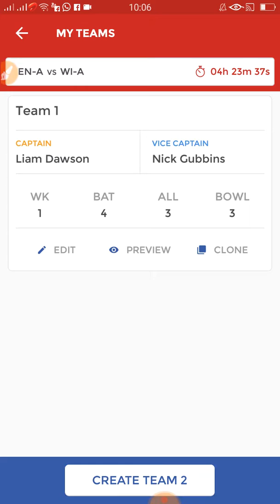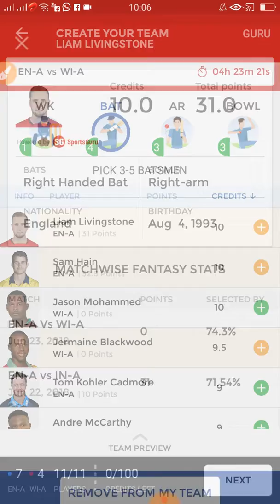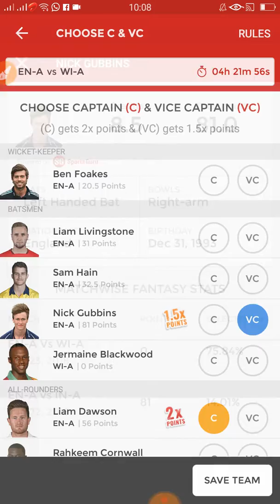(100%WinningTeam )EN-A vs WI -A DREAM11 JUN23 2018